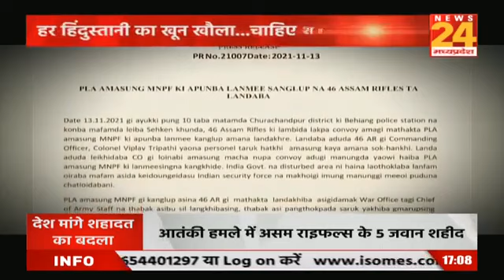कर्नल विप्लव त्रिपाठी के शहादत को सलाम